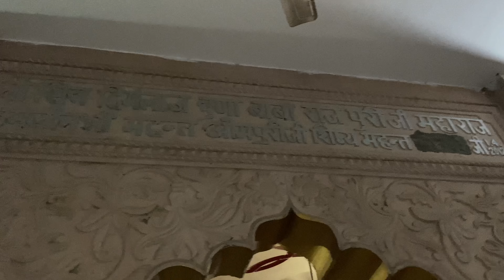Bala gi se bhunt aapke sath kaise aate hai||real ghost||भून्त🧌कैसे आते है बाला जी से आपके साथ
भून्तो को कैसे बाला जी से साथ में आने से रोकें🙏🚩
चोरी वाली ईंटे🧱दिल्ली में।
भट्ठा मार्किट सोनीपत🙏🚩
खेत में काम करके सुकून॥
Business tricks😱
गुनाह कभी नहीं छुपता॥😭😱
||power of business॥
दिल्ली में ईंट🧱का रेट और आपके मकान तक आएगी कैसे॥
ईंटों🧱से कौन कितना कमाता है॥💰
Power of bricks🧱॥
||मकान में कितनी ताकत की ईंटे🧱लगाए।जानो पूरी वीडियो देख कर||
भट्ठा-on 1 march 2024 off 1 June 2024
This bricks 🧱 in down my business
Ghata aa gaya kaam me to janiye.
Business bricks🧱in Delhi.
आपको काम करना है पैसा कमाना है तो देखिए।
भट्ठे का सही तरिका क्या है||right||क्या है चलाने का।।
ईंधन खर्च
लेबर खर्च
भट्ठे मालिक को कितने पैसे बचे।
भट्ठे की ईंटों🧱से कमाओ ढेर सारे पैसे।
||ईंटे🧱महँगी क्यों होंगी||
इस भट्ठे की ईंटे🧱नहीं मिलेंगी||
Delhi-NCR से बाहर की ईंटे🧱क्यों लेंगे हम लोग||
ये ईंटे🧱ही चाहिए आप ही बोलोगे||
सस्ती ईंटे🧱और बढ़िया ईंटे🧱🙏🚜🧱🚩
ईंट🧱रोड़ी, रेता, बदरपुर,मलबा, मिट्टी,सीमेंट इत्यादि के लिए कॉमेंट करें या बात करने के लिए इंस्टाग्राम Vickysinhmarbatta पर मसेज करें धन्यवाद॥
koyle se paki hui inte🧱ve tayile mithe pani ki pyor 100% quality K Saath Aapko provide Delhi me karai Jayegi.
Delhi ke liye inte🧱chahiye to comment karen🙏🚩
RK-1🧱Barand into🧱ka bhatta hai hamara.
जय श्री राम🙏🚜🧱🚩बोलिए।
Haryana se Delhi kaise jati hai inte🧱tractor🚜se
Haryana,Delhi me agar aapko into🧱ke sirf ret hi puchne hai to bhi aap puch sakte ho.
Thank you all bharat 🇮🇳 vasi🙏🚜🧱🚩